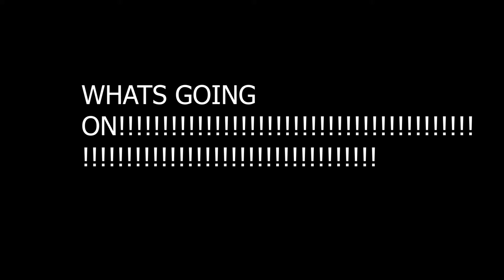heyeyeyemily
this is my tribute to my best friend Emily and her alter ego he man